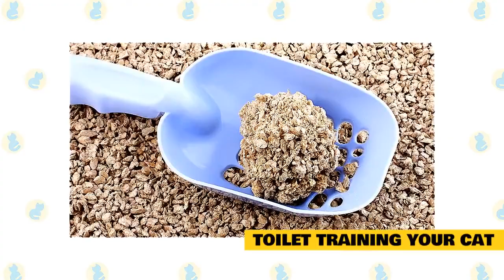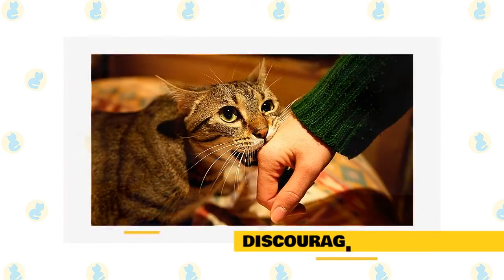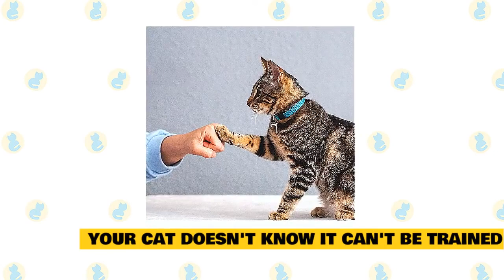How to train a cat, How to train a cat to use the toilet, How to train cat to use the litter box;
Things to keep in mind before training a cat as below;

1.       What do you want your cat to learn from you? ...

2, Keep cat training sessions to a minimum.

3.       Concentrate on just one behavior action at a time.

4. At training that works rewards excellent behavior.

5. Punishing bad behavior is not a good idea.

6.      .. Involve others.

7.       Begin early...

8.      The cat is being taught to use the litter box.

        What is the easiest way to train a cat?

          Start from short distances. Make the noise, use your clicker when your cat comes, and then reward your pet with the treat.

        Over time, call the cat from longer distances. The ASPCA recommends up to two “cat training sessions” a day, for five minutes or less, during which you should repeat the behavior up to 20 times

          How do I get my cat to stop listening to m

          Gently reprimand your pet.

           Screaming will agitate your cat, so avoid it.

         When it participates in undesirable conduct, simply reply "No."

         Reward your cat with treats, a toy, or praise if it stops the behavior when you ask

       . If your cat ignores you when you say "No," try adding a tiny clap to the mix.

       More tips, please refer to below website;

License